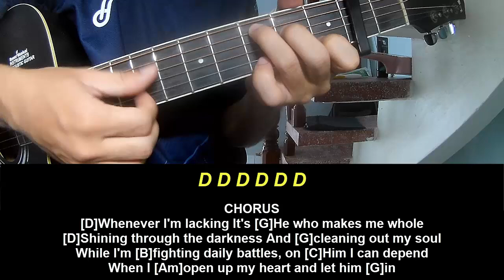Guitar Tutorial The Red Clay Strays God Does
Today, I will share with you Guitar Tutorial The Red Clay Strays God Does